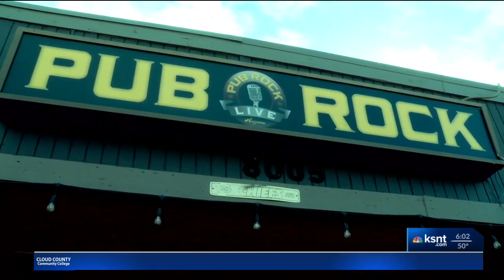This Arizona bar is Chiefs themed all year long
Pub Rock Live is a Chiefs-themed bar, and not just for Super Bowl week.